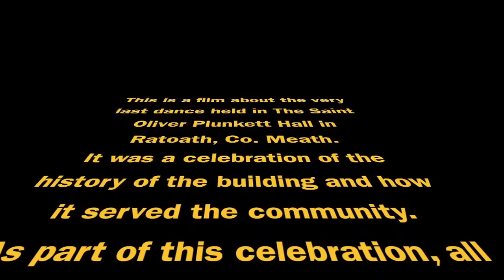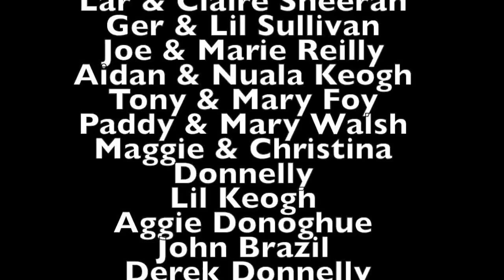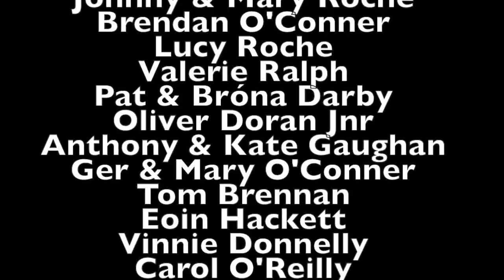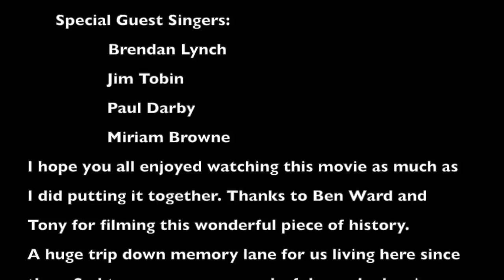Last Dance in Saint Oliver Plunkett Hall, Ratoath Co Meath in 1982.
The old green tin shed we called Saint Oliver Plunkett hall in Ratoath, in Co. Meath was to be demolished the following day back in 1982, to make way for a new community centre. This is the farewell night dance to say goodbye to a very special place we all grew up with. Some great local musicians and singers performing one last time in the old hall. Some very special memories for all of us.